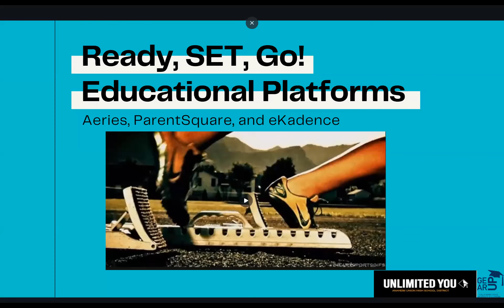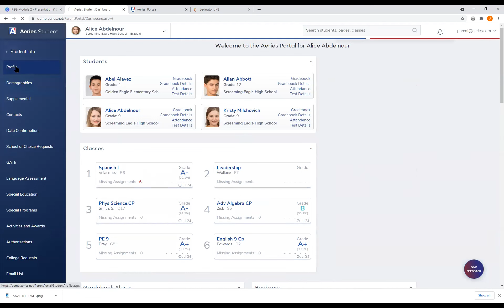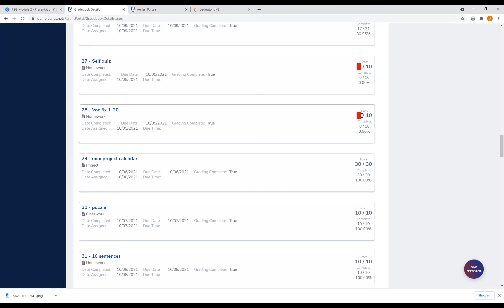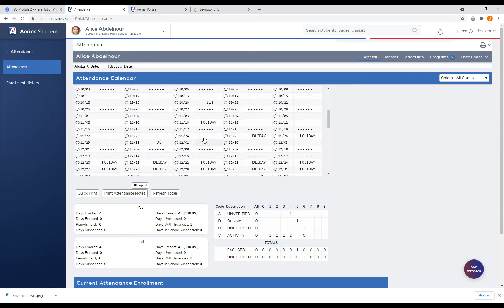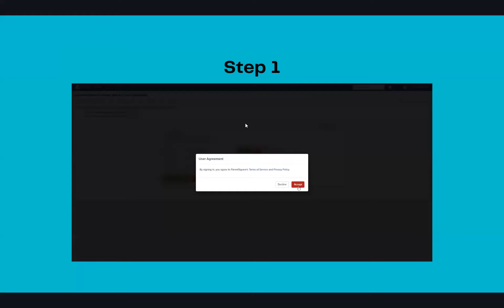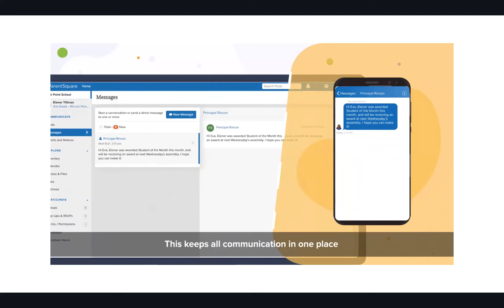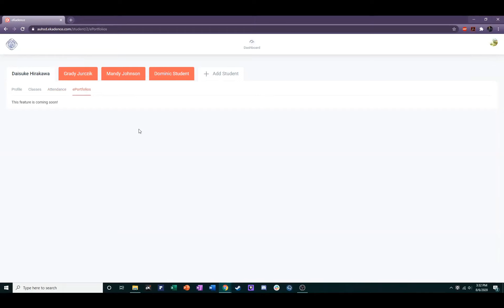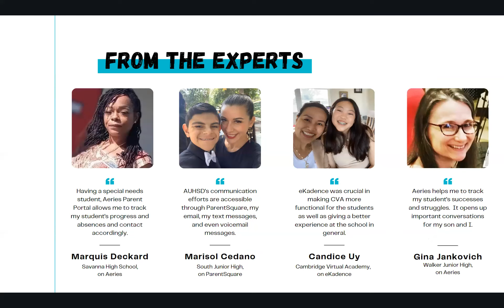RSG Module 2: Aeries, ParentSquare, eKadence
0:00 Intro
2:33 Aeries
17:46 Aeries Communication/ ParentSquare
24:05 eKadence